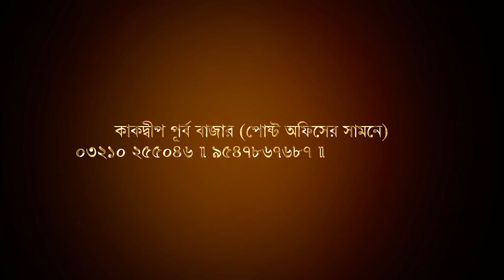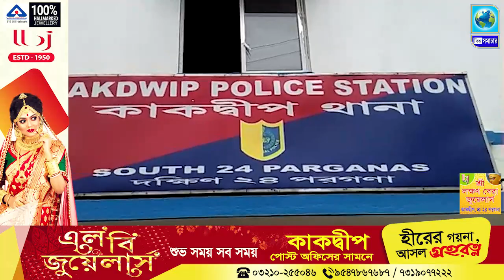কাকদ্বীপে দুঃসাহসিক ছিনতাই, গ্রেপ্তার ২, চলছে তদন্ত । Biswa Samachar